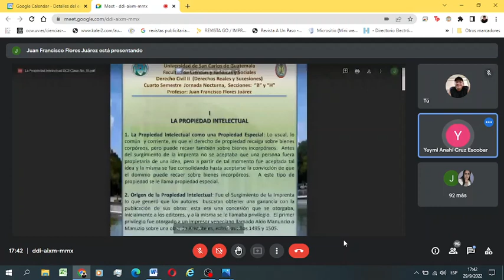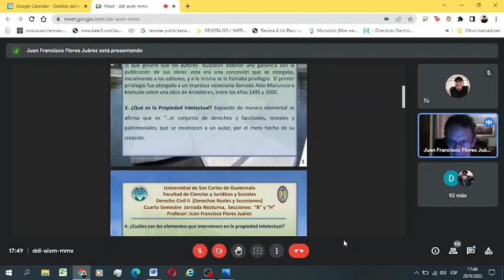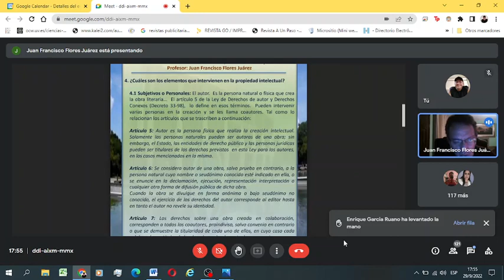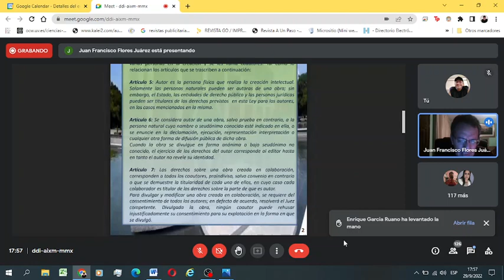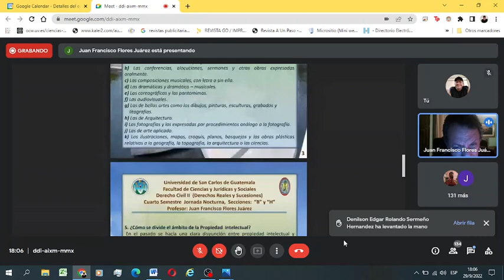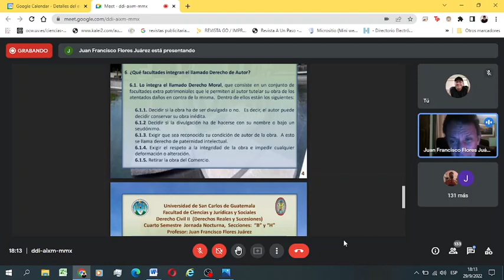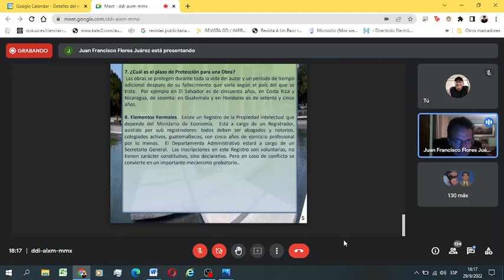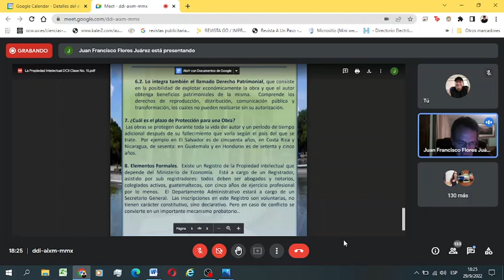Derecho Civil 2 220929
Propiedad intelectual